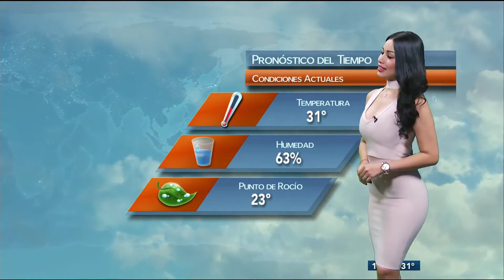Evelyn Jimenez 14 Julio 2017